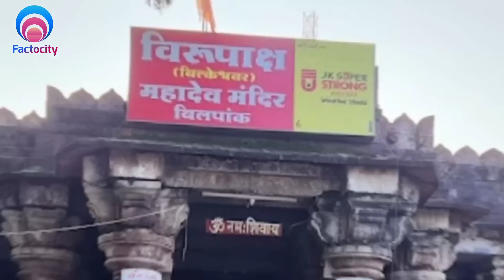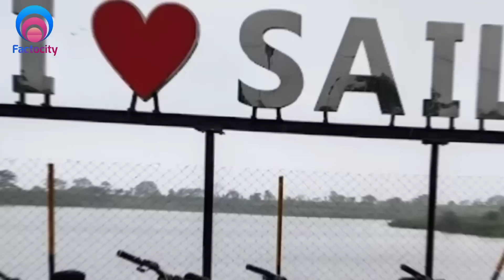Ratlam District। Ratlam information। Ratlam history। Ratlam Tourism। Ratlam City fact। MP Jila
Ratlam District। Ratlam information। Ratlam history। Ratlam Tourism। Ratlam City fact। MP Jila | Factocity | Ratlam city 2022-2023 | Ratlam Tourism palaces | Ratlam fact |

⚫ कालिका माता मंदिर रतलाम - Kalika mata mandir Ratlam
⚫ महालक्ष्मी मंदिर रतलाम - Mahalaxmi mandir Ratlam
⚫ कैक्टस गार्डन सैलाना रतलाम - Cactus garden sailana Ratlam
⚫ कीर्ति स्तंभ सैलाना रतलाम - Kirti stambh Sailana Ratlam
⚫ धोलावाड़ बांध रतलाम - Dholawad dam Ratlam
⚫ धोलावाड़ इको टूरिज्म पार्क रतलाम - Dholawad eco tourism park Ratlam
⚫ श्री केदारेश्वर महादेव मंदिर रतलाम - Kedareshwar temple Ratlam
⚫ बिरला मंदिर नागदा रतलाम - Birla mandir nagda Ratlam
⚫ कुंड वाली चामुंडा माता मंदिर रतलाम - Kund wali Chamunda Mata Temple Ratlam
 ⚫ अष्टपद जैन तीर्थ रतलाम - Ashtapad Jain Tirtha Ratlam
⚫ श्री नागेश्वर पार्श्वनाथ जैन मंदिर रतलाम - Nageshwar jain mandir Ratlam
⚫ विरुपाक्ष मंदिर बिलपांक रतलाम - Virupaksha Temple Bilpank Ratlam
⚫ गढ़ खंखाई माताजी रतलाम - Garh Khankhai Mataji Ratlam
⚫ सैलाना वन्यजीव अभयारण्य रतलाम - Sailana Wildlife Sanctuary Ratlam
⚫ माही बजाज सागर बांध रतलाम - Mahi bajaj sagar Pariyojana Ratlam
⚫ गुलाब चक्कर पुरातत्व संग्रहालय रतलाम / goolab chakkar Ratlam
⚫ खरमौर पक्षी अभयारण्य रतलाम / khrmour pakshi abhyaranya Ratlam
⚫ झर रतलाम / jhar Ratlam
⚫ पिपलोदा गांव रतलाम / piploda gaav Ratlam
⚫ सुखेडा गाँव रतलाम / sukhed gaav Ratlam
⚫ सैलाना रतलाम / sailana Ratlam
⚫ गंगा सागर रतलाम / ganga sagar Ratlam
⚫ श्री शांतिनाथ जैन मंदिर रतलाम / shree shantinath jain mandir Ratlam
⚫ सगोद जैन मंदिर रतलाम / sagod jain mandir Ratlam
⚫ हुस्स्सैन टेकरी शरीफ दरगाह रतलाम / Hussain tekri sarif dargah Ratlam

Tourist Places Information Madhya pradesh
Ratlam Smart city
Ratlam Madhya Pradesh News
Ratlam District Fact Video
Ratlam District Tourist Placse
Ratlam District News
Ratlam District MP
History Of Ratlam District
Ratlam City
History Of Ratlam
Ratlam MP
Ratlam Madhya pradesh
Ratlam City fact
Ratlam jila fact
Ratlam jila
Ratlam Top tourist places
मध्यप्रदेश का सबसे अलग शहर रतलाम
रतलाम जिले की जानकारी
Ratlam Tourist Places
Ratlam district fact
Ratlam history
Ratlam News

Queries solved:-
1. Ratlam district 2022
2. Ratlam amazing Facts in hindi
3. Ratlam tourist places 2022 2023
4. Ratlam Facts in hindi
5. history of Ratlam
6. Ratlam City 2022
7. Ratlam tourist places
8. how to reach Ratlam 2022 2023
9. Ratlam information in hindi
10. Ratlam Madhya Pradesh

District History
District information
Tourism
Tourist places
Factocity video

Ratlam District। Ratlam information। Jabalpur history। Jabalpur Tourism। Jabalpur City fact। MP Jila | Factocity | Jabalpur city 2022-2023 | Indore Tourism palaces | Bhopal fact |

 please note.

०  This video is for teaching purposes.
०  It is not transformative in nature.
०  We used only bits and pieces of video to